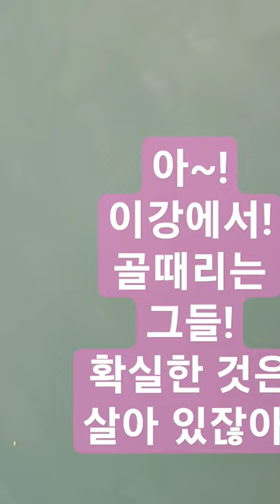숭어의꿈. 도시재생수로에 사는 숭어.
재생도시의 수로에 들어온 송어